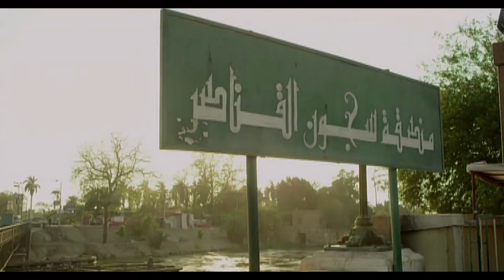هتموت ضحك لما تاخد وحده هبلة تهرب معاك مخدرات 🤣😅